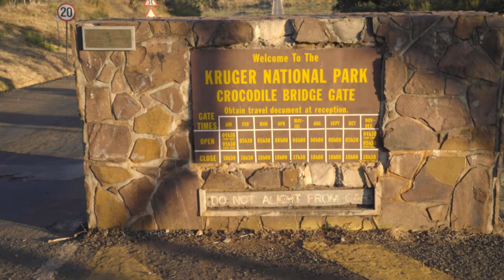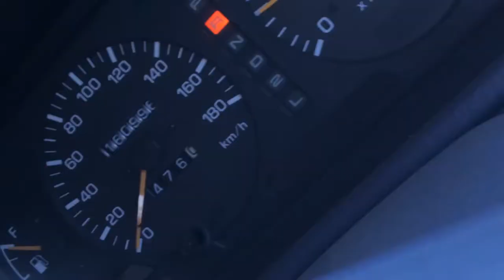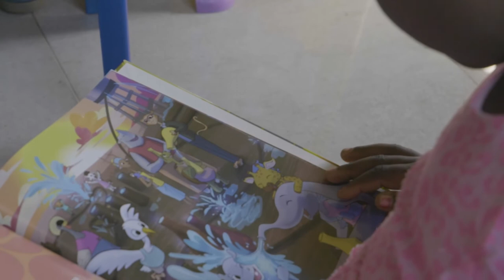FAR-FLUNG TIN CAN SEASON 2 | EPISODE 7 (MOZAMBIQUE - I WAS NOT SCARED)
Come with us to the village of Gumbane, in Mozambique, where our missionary Celia Mendez works with fellow missionary Sibene and village matriarch Mama Maria to run a feeding program, install water towers, and much much more! Our team is ready for Children's Day, and heads to South Africa for a safari.

1:57 Inflatables in the bush - maybe
2:45 Children's Day begins
5:19 Kyle's children's day .mishap
6:15 Children's Day
8:23 medical care in Gumbane
10:25 Get Out!
11:16 Safari in South Africa
15:49 Celia WAS scared
17:06 Children's Day - take 2!
19:47 Church in Gumbane
23:11 Get Out - translated!

We are a missions collective.
Worshippers, Missionaries, Dreamers, Songwriters, Videographers, Ministers, Prayer Warriors, Family!